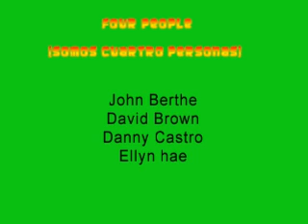Four People (Somos Cuatro Personas)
Debut of Four People in La Mision.  Venue: Bruce Hay/Don Green Soiree
Band Members Danny Castro/Ellyn Hae on Vocals, David Brown on Guitar, John Berthe Musical Director/keyboards. With surprise, unannounced, entrance and performance by Ross Taylor.